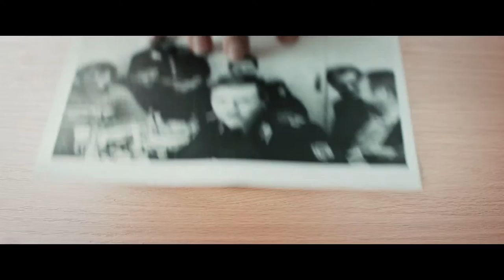Kundschafter des Friedens – Teaser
Siebenundzwanzig Jahre nach dem Mauerfall ist der Alltag des einst legendären Top-Spions der DDR-Auslandsaufklärung, Jochen Falk (Henry Hübchen), ziemlich eintönig geworden. Doch da bittet der ehemalige Erzfeind BND überraschend um seine Hilfe. Falk wittert die Chance, eine offene Rechnung mit dem West-Agenten Kern (Jürgen Prochnow) zu begleichen und stimmt dem Einsatz zu.
Natürlich braucht er dazu sein altes Team und dem BND bleibt nichts anderes übrig, als den Rest der so genannten Kundschafter des Friedens zu reaktivieren: den verschrobenen Tüftler Jaecki, den windigen Logistiker Locke und den nicht mehr ganz taufrischen Romeo-Agenten Harry.
Widerwillig begleitet von der jungen BND-Agentin Paula, wird die Rentner-Gruppe nach Katschekistan eingeschleust. Doch dort ist nichts mehr wie es einmal war und die Mission droht, im Chaos zu versinken. Da besinnen sich die vier auf ihre alten Fähigkeiten...